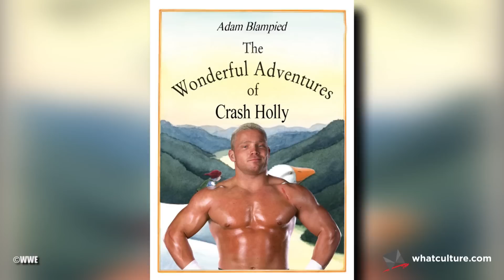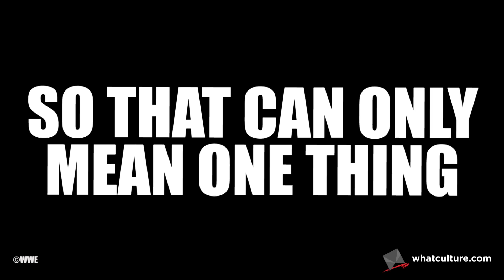10 Wrestling Matches That Ended In Unbelievable Locations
No wrestling ring in sight.